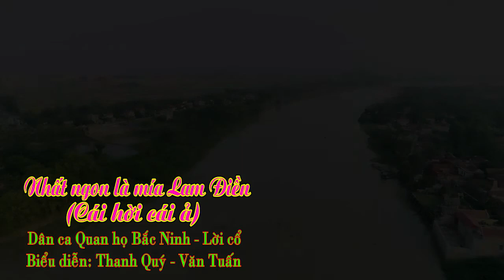Cái Hời Cái Ả - Thanh Quý & Văn Tuấn | Song Ca Dân Ca Quan Họ Nghe Là Mê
Tổ chức biểu diễn Nghệ thuật; Giáo viên dạy hát Dân ca Quan họ Bắc Ninh
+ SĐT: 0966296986